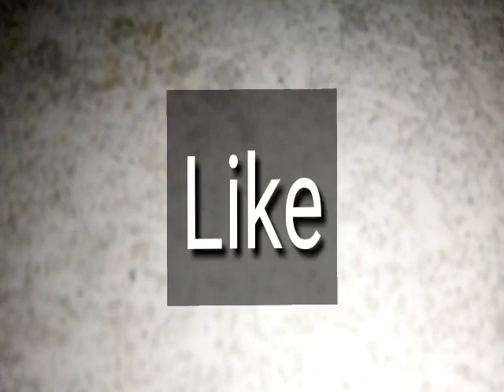Vanilla Custard Pudding.EP: 18.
Super Vanilla Custard Pudding.

Milk...2 cups.
Sugar...1 cup+ 1/4 cup.
Egg 4 no.
Vanilla essence..5 drops.
Cardamom...4no.
Conflour 2tsp.